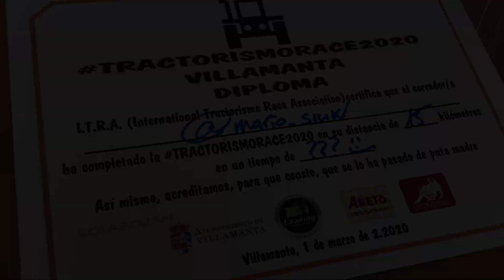Tractorismo Race 2020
Recorrido por la V edición de la Tractorismo Race celebrada en Villamanta (Madrid) el 1 de marzo de 2020.

Audio: Decode "Sometimes".

Imagen, edición y montaje: Tremendo Documento.